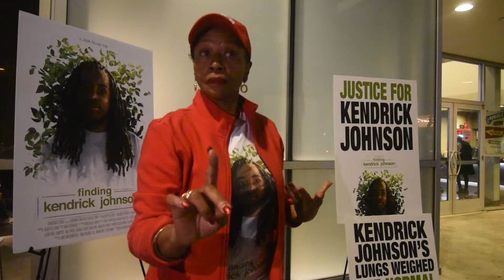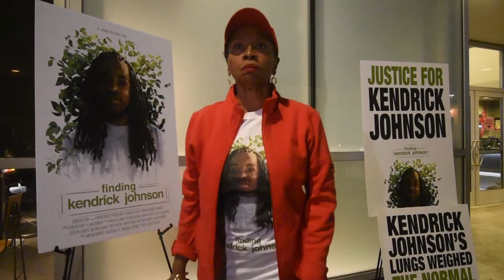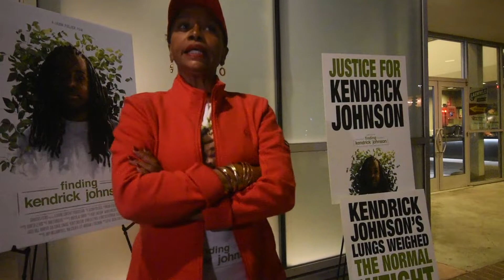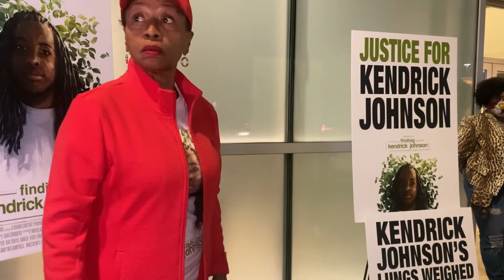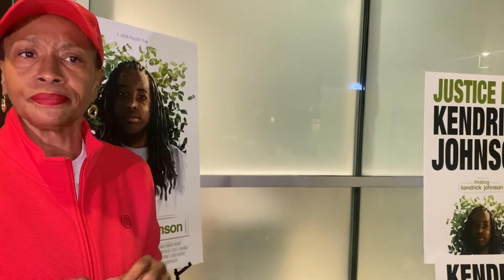Jenifer Lewis Speaks at 'Finding Kendrick Johnson' Documentary Screening in North Hollywood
Kendrick Johnson’s mother and family recently joined actress Jennifer Lewis and Director Jason Pollock at the Los Angeles premiere of Finding Kendrick Johnson. The screening was held at the Leammle Theatre in North Hollywood during the documentary’s seven night L.A run.

Lewis, who is co-producer and narrator of the film, held a small rally outside the theatre before the screening. The 64-year-old actress has called the documentary ‘some of the most important work she has done in Hollywood.’

She says she was moved to help tell Johnson’s story due to the fact his organs were removed, and his family received little answers into his cause of death.

“Do you know how hard it is, to come this far in this country and then have to watch them just, kill our kids?” Lewis said outside the Leammle Theatre.

“We are going to get justice for the Johnson family.”

Stream 'Finding Kendrick Johnson' on Amazon Prime